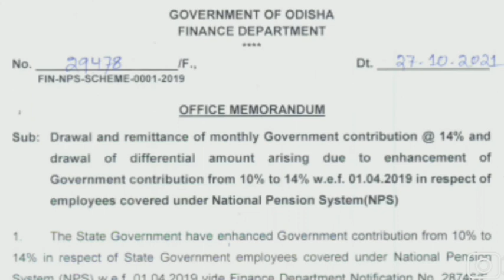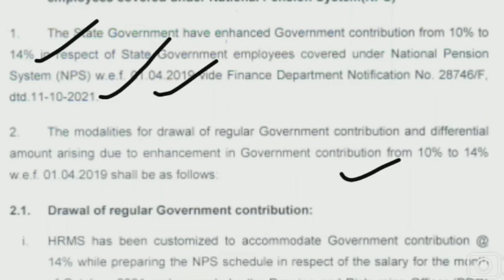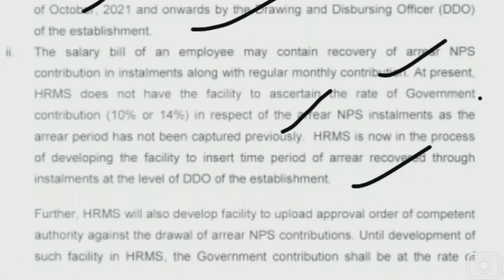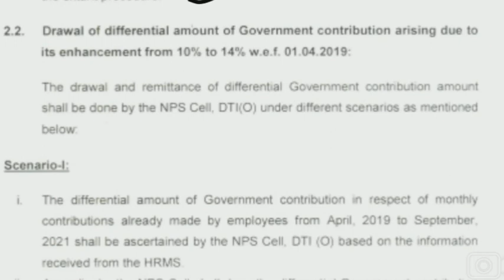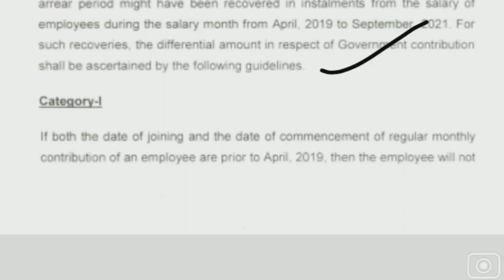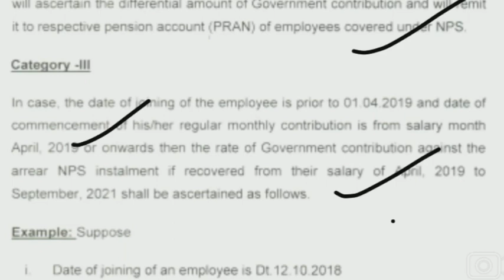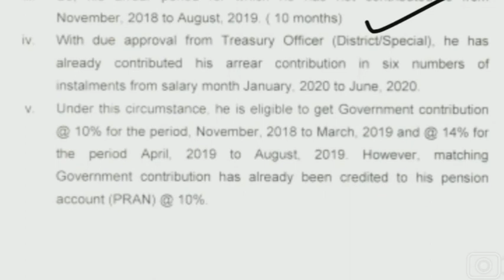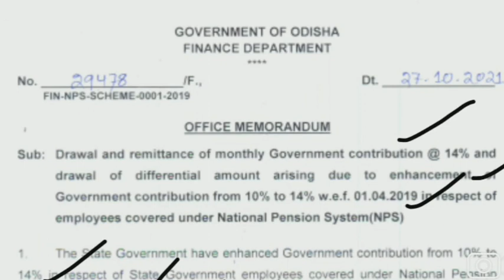NPS government employees ମାନଙ୍କର Pension amount 10% ରୁ 14% ବୃଦ୍ଧି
NPS government
employees ମାନଙ୍କର
Pension amount
10% ରୁ 14% ବୃଦ୍ଧି